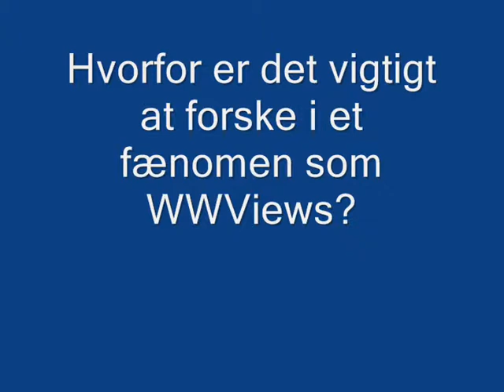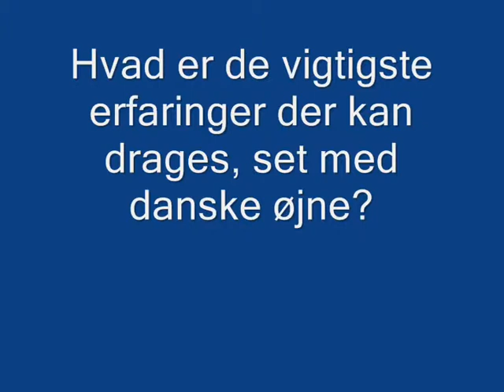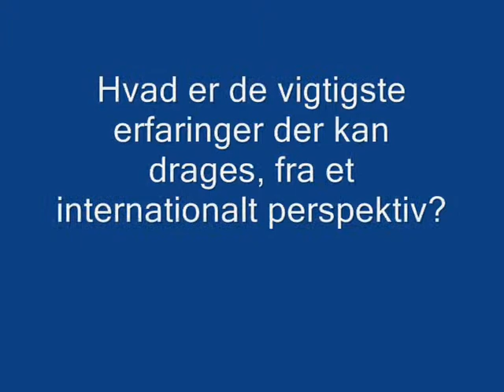Teknologidebat September 2010 - WWViews interview med Birgit Jærger